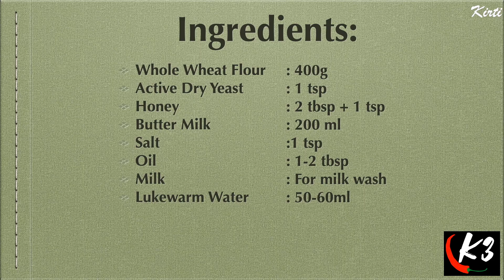I don’t buy bread anymore , No knead No eggs !Whole Wheat Brown Bread/आटा ब्रेड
Whole Wheat Bread Recipe//Brown Bread/Wholemeal Bread Recipe/Wholegrain Bread/घर पर बनाएं ब्राउन ब्रेड

This is a classic brown bread recipe, and so easy! The loaves bake up incredibly  soft and fluffy… the perfect brown bread! Try this recipe and share your experiences with me in comment box. Happy baking...stay healthy. Thank you